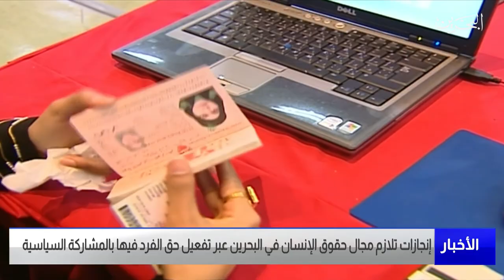مركز الأخبار :إنجازات تلازم مجال حقوق الإنسان في البحرين عبر تفعيل حق الفرد فيها بالمشاركة السياسية